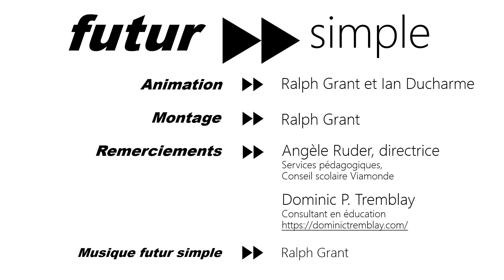LEGO Spike Prime Pte 1 - Le matériel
LEGO Spike Prime, la nouvelle trousse pour l'éducation est présentée par Dominic P. Tremblay, consultant en éducation.

Dans cette première partie, Dominic nous montre le matériel et les composantes LEGO qui sont dans la trousse, incluant des nouvelles pièces de LEGO développées exprès pour Spike Prime!

Vous aimez les podcasts? Écoutez cet épisode spécial de "Toute la classe" intitulé Du LEGO pour tous les niveaux!

Dominic P. Tremblay est consultant en éducation. Visitez son site web au